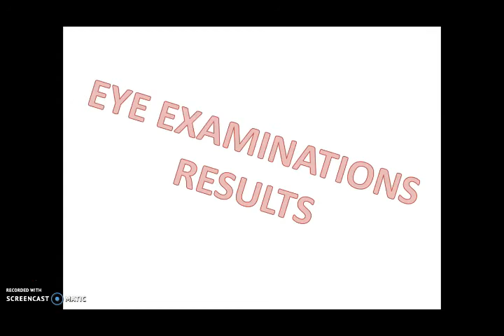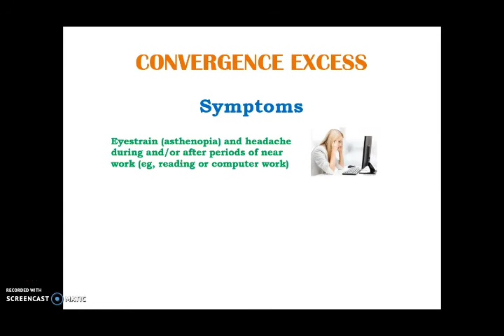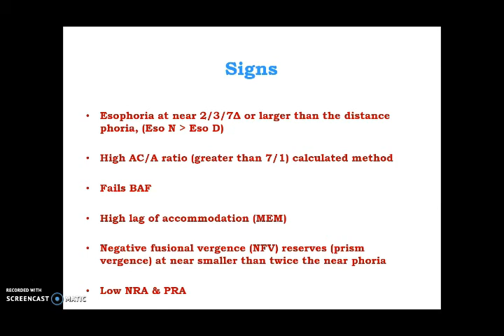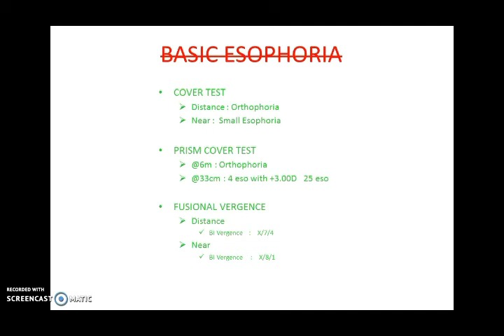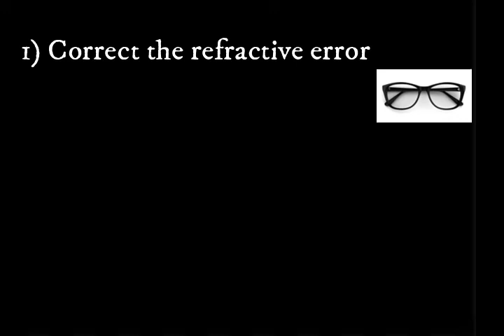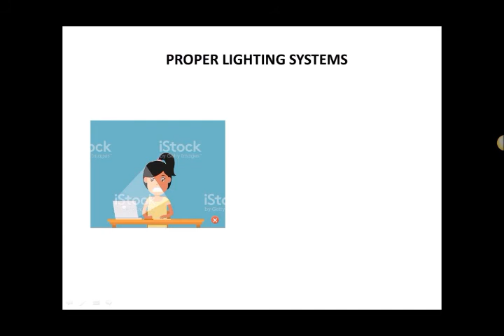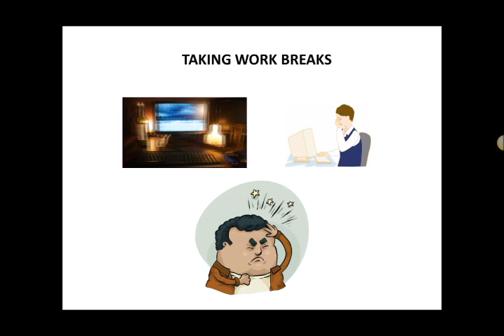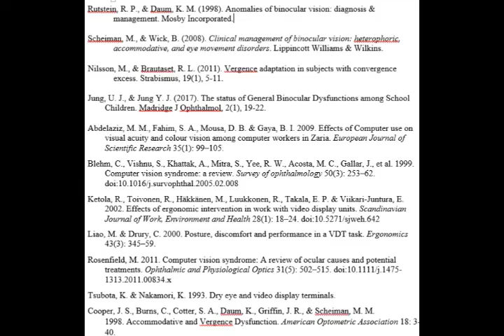Convergence Excess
Hope it will help you guys a lot. Do enjoy :)
Optometry students of National University Of Malaysia (UKM)